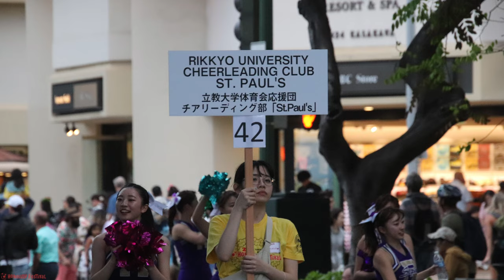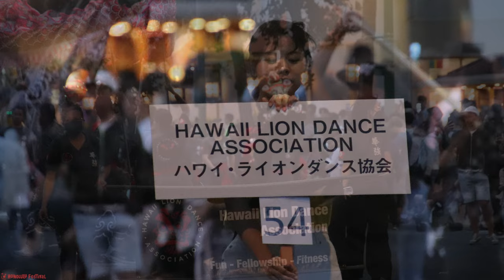2024 28th Honolulu Festival Grand Parade Photo Collection [4K] 第28回ホノルルフェスティバル 第28屆檀香山節 제28회호놀룰루페스티벌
2024 Honolulu Festival (28th) - Grand Parade/盛大遊行/グランドパレード  - 10 March 2024
Walk Together with Aloha, Pass the Baton to a Sustainable and Peaceful Future
第28回ホノルルフェスティバル - Photo Collection
Kalakaua Avenue, Waikiki, Oahu, Hawaii

Honolulu Festival’s main theme, “Pacific Harmony,” reflects our vision to introduce the diverse culture of the Pacific region to the people of Hawaii and visitors from all over the world. It is our hope to cultivate the friendship among people of the Pacific, and play a role in contributing to the world peace.  ホノルル フェスティバルは、テーマを「パシフィック・ハーモニー」“愛と信頼” とし、その目的を「異民族の文化交流によって平和的な生き方を模索する」こととしています。これからも引き続き、民族や世代をこえた交流の輪を広げ、日本とハワイ、ひいては環太平洋諸国との親善の輪をより大きく幾重にも作り、世界平和に少しでも貢献したいと思っています。

Parade List:-
0:00:00 Honolulu Police Department – Motor Brigade ホノルル警察オートバイ隊  /
   The Color Guard From U.S. Military  /
    Honolulu Festival Parade Banner ホノルルフェスティバル パレード バナー /
   Grand Marshal Mayor of Honolulu  グランドマーシャル – ホノルル市長
0:00:21 Royal Hawaiian Band ロイヤル・ハワイアンバンド
0:00:50 Cherry Blossom Festival 桜の女王フェスティバル
0:01:16 The City of Nagaoka 長岡市
0:01:25 Miss Kona Coffee Organization ミス・コナ・コーヒー・オーガニゼーション
0:01:55 Zokkon Machida’98 With NSK ぞっこん町田’98 With NSK
0:02:29 Miss Chinatown & Court 夏威夷華埠小姐
0:03:36 Chinese Chamber of Commerce of Hawaii & Miss Narcissus Queen & Court 夏威夷中華總商會 & 水仙花皇后
0:05:05 Puanani Kobayashi Hula School プアナニ小林フラスクール
0:05:55 Hawaii Taiwanese Center ハワイ台湾センター
0:07:23 Chigasaki City & Sister City of Honolulu 茅ヶ崎市 & 檀香山
0:08:04 Miss Hawaii USA
0:08:55 Wasehula 早稲田大学ハワイ民族舞踊研究会
0:09:40 BIBAK Hawaii BIBAK ハワイ
0:10:09 BAIKA Junior High School & BAIKA High School RAIDERS 梅花中学校・高等学校　レイダース
0:11:55 The Hawaii Japanese School Rainbow Gakuen ハワイ日本人学校　レインボー学園
0:12:22 HiVolkz Vintage Volkswagen Club
0:14:06 Century High School Marching Band & Color Guard
0:14:42 Rissho Kosei-kai Buddhist Church of Hawaii 立正佼成会 ハワイ仏教教会
0:15:46 Aloha Leimomi Hula Studio
0:16:06 HOA Aloha 神田外語大学 Kanda University of International Studies
0:17:27 Hawaii United Okinawan Association ハワイユナイテッド沖縄アソシエーション
0:20:12 Sophia University Cheer Dancing Club Activities JESTY 上智大学 インカレチアダンスサークル JESTY
0:21:50 Hiroshima Shining Woman 広島美意識向上委員会　Momiji
0:22:47 Nishimonai Bon Dance Group 西馬音内盆踊り愛好会・灯乃会
0:23:38 Waseda University Tsugaru Shamisen Club Mitsudomoe 早稲田大学津軽三味線愛好会三津巴
0:24:42 Hot Rock TV Hawaii
0:25:06 District 50 Hawaii Lions Clubs ディストリクト・50・ハワイ・ライオンズ・クラブ
0:26:53 Castle High School "Marching Knights" Band
0:27:32 Minna Unicycle Club ミンナ　ユニサイクルクラブ
0:28:21 Kulia Hanau Kulia Hanau
0:29:17 Gawura Cultural Immersions ガウラ・カルチュアル・イマージョン
0:29:57 Aloha Star Line Dance Group  檀岛舞星团
0:30:52 Hawaii Kai Jaycees
0:31:08 U.S. Pacific Fleet Band "Big Wave" Brass Band
0:31:37 IFA International IFA国際アーティスト連盟
0:33:23 Cheer dance team DEARS チアダンスチーム DEARS
0:35:02 Yeung Dak & Physical Culture Dragon & Lion Dance 美國夏威夷揚德體育會龍獅團
0:36:33 Rikkyo University Cheerleading Club St.Paul’s 立教大学体育会応援団チアリーディング部「St.Paul’s」
0:37:44 Hyuga Hyottoko Odori Nobosemon Asahikai 日向ひょっとこ踊り・のぼせもんあさひ会
0:38:28 Sendai Suzume Odori Miyagi Prefectural Government 宮城県
0:40:22 Au's Shaolin Arts
0:40:53 Maui Mikoshi The Baldwin High School マウイ御輿　ボールドウィン高校
0:41:19 COS Players of Hawaii
0:42:58 Gee Yung International Martial Arts Association 致勇國際武術龍獅團
0:44:18 Izumo Taisha Mikoshi 出雲大社 御輿
0:46:03 Kenny Endo & Taiko Center of the Pacific
0:46:48 Hilton Sumo Mikoshi ヒルトン 相撲神輿
0:48:03 Mt. Fuji Reed Ensemble Mure ふじさんリードアンサンブルミュール
0:48:24 Ryugen Taiko
0:49:12 Hawaii Lion Dance Association
0:51:16 Rikkyo University Cheer Ddance Team Daisys 立教大学チアサークル　Daisys
0:51:53 Crossing Rain
0:52:49 Saitama Ryujin Matsuri Kai さいたま竜神まつり会
0:55:14 Akita City Kanto Festival Executive Committee 秋田市竿燈会
0:56:18 Hirosaki Neputa Manji Kai 弘前ねぷた卍會
0:57:48 Honolulu Daijayama ホノルル大蛇山を支援し、大蛇山を世界に発信する会
1:00:38 Waikiki Sunset

28th Honolulu Festival Grand Parade Photo Collection
Kalakaua Avenue
Waikiki, Oahu, Hawaii

 • Instrumental Electronic (Royalty Fr...
 • Non Copyrighted Electro House Music |...
Jol3x - Electro House 2017
 / jol3xedm
 • [Non Copyrighted Melodic Dubstep Musi...
ColBreakz - 3000
   • Non Copyrighted Music | ColBreakz - 3000